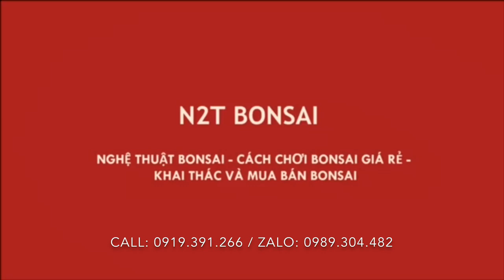CÂY TÙNG CỐI DÁNG XIÊU ĐẸP TỰ NHIÊN - LÂU MỚI SỜ TỚI LẠI HÓA HAY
Thay chậu cây Tùng cối bonsai đẹp